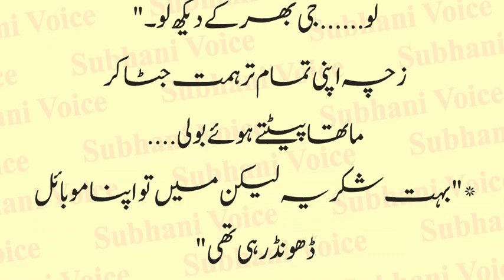Modren Mother and Her Child | Naye Dor Ki Maan Aur Uski Tarheehat | ماں اور بچہ | Urdu & Hindi